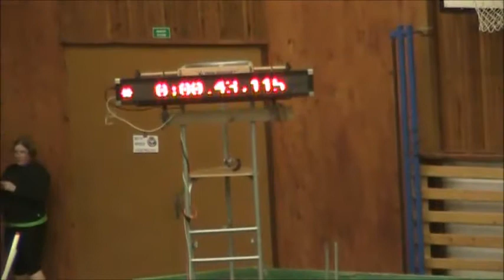Kladno Jahodová Bowle 2014